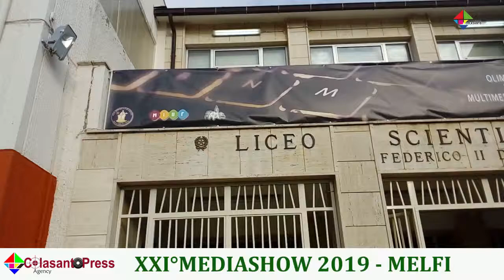MEDIASHOW XXI° EDIZIONE MELFI 2019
INTERVISTA ALLA PROF.SSA ROSA LUCIA TIBERIO DELL' I.I.S. "E. FERMI" DI VASTO